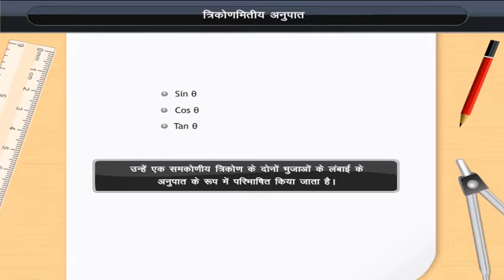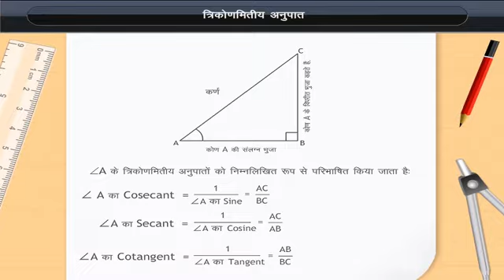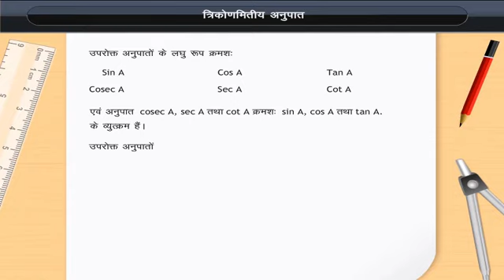त्रिकोणमितीय अनुपात | Trigonometric Ratios | Class 10 | Maths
Check out our Thinkbooks on Amazon, teaching 21st Century skills like:
- Analytical Thinking,
- English Ability and
- Maths Aptitude